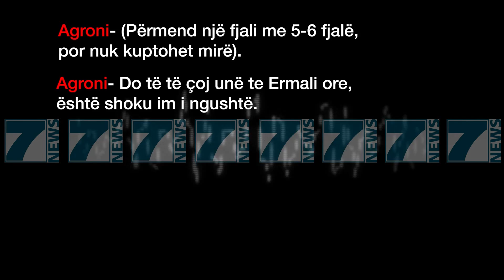PROKURORIA NE SELINE BLU - News, Lajme - Kanali 11